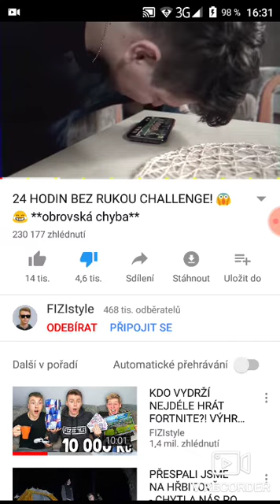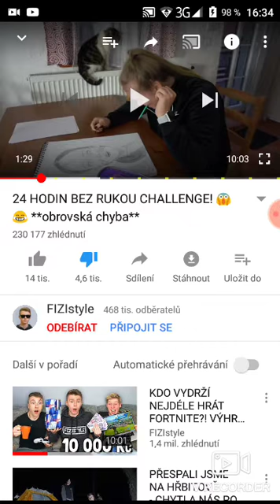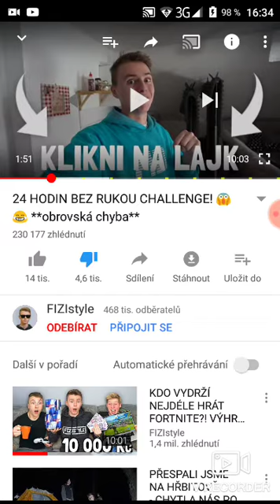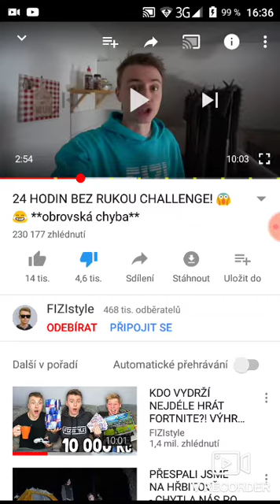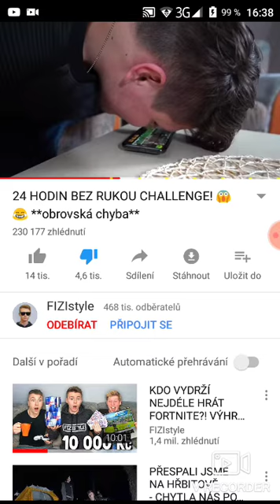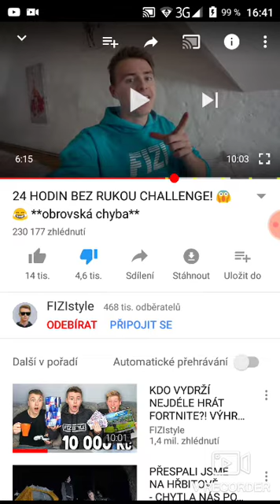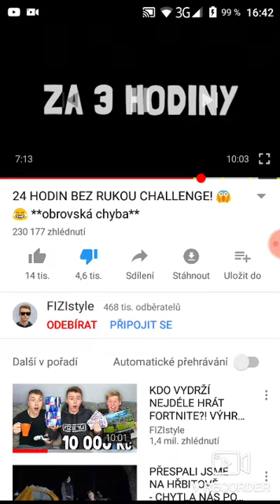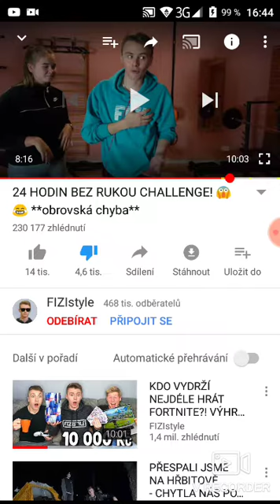Reakce na FIZIstyle / 24 hodin bez rukou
MŮJ NÁZOR
Koukni se na video co prodává Fizi